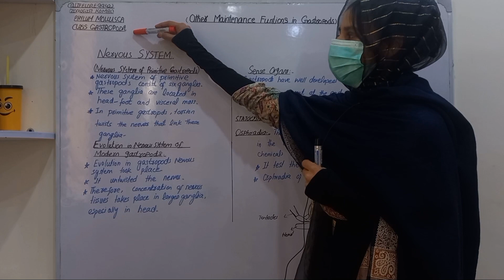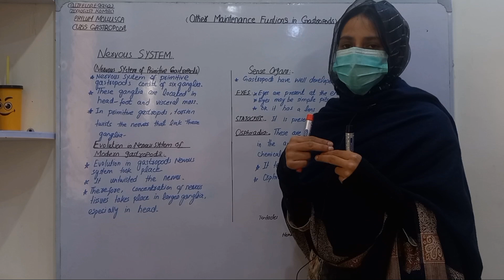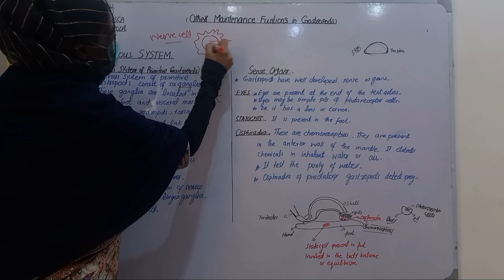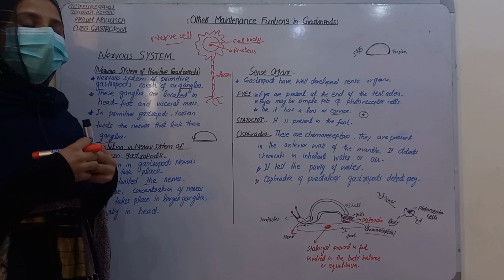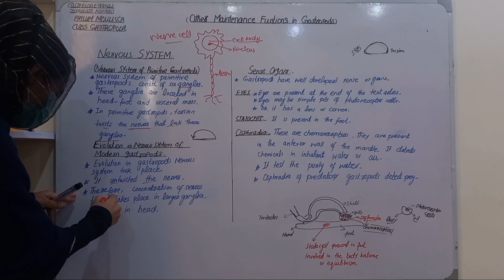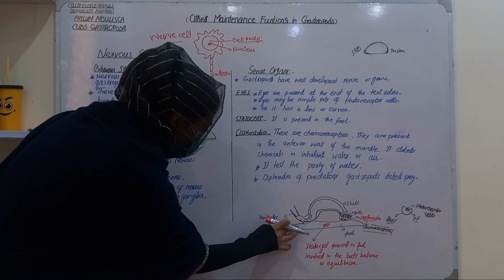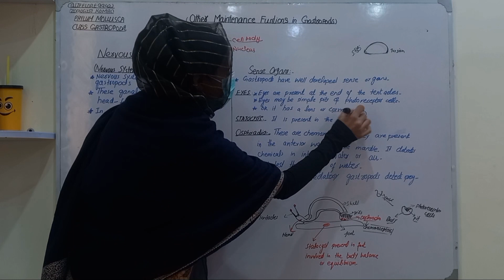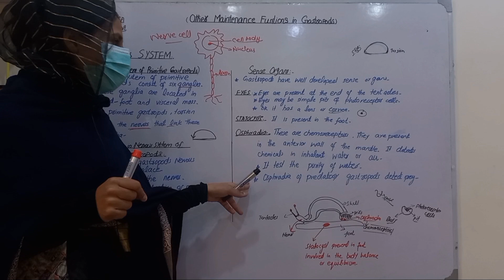Nervous System of gastropods || Class Gastropoda || Phylum Mollusca || Bs Zoolgy miller & harley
Lectures related to phylum Mollusca:-